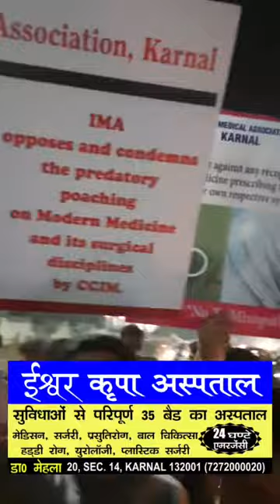आई एम ए के बैनर तले जिले भर के doctors ने कैंडल जलाकर विरोध जताया